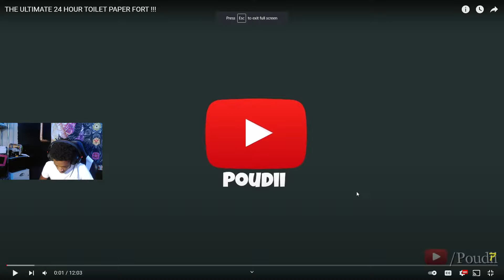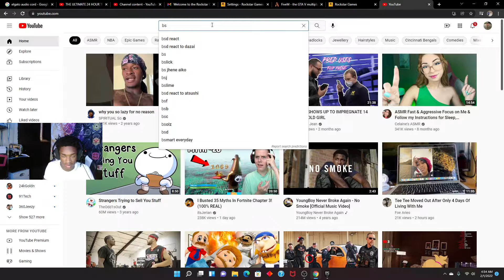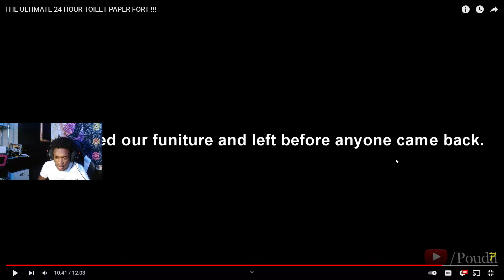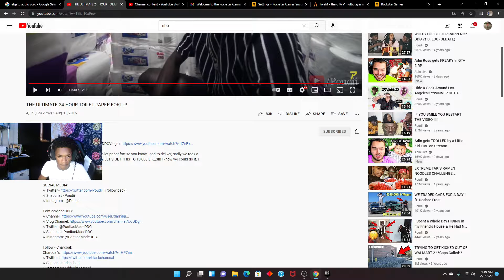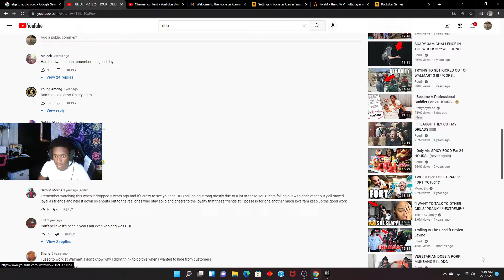Young Torino reacts to the ultimate 24 hour toilet paper fort